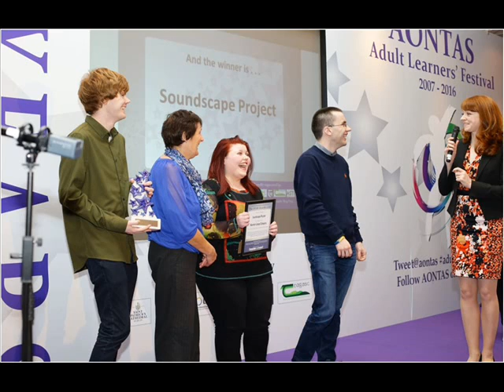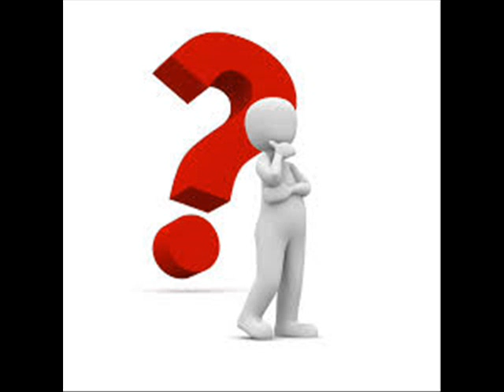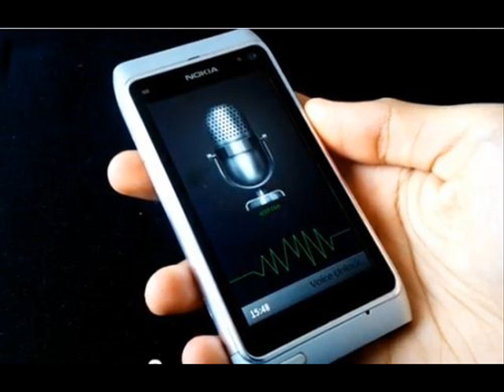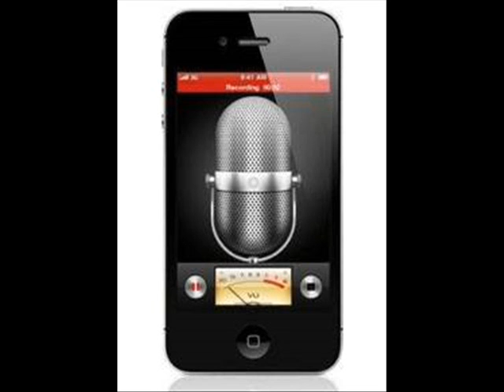Limerick Soundscapes project part 1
National Learning Network Students Success with UL & MIC’s Limerick Soundscape.

Students from Limerick’s National Learning Network (NLN) centre at Raheen are the proud winners of the Star Award at this year’s AONTAS Adult Learner’s festival. The prize was awarded for the group’s outstanding work with the Limerick Soundscape project, a local initiative of the University of Limerick and Mary Immaculate College to build an online soundmap of the city.